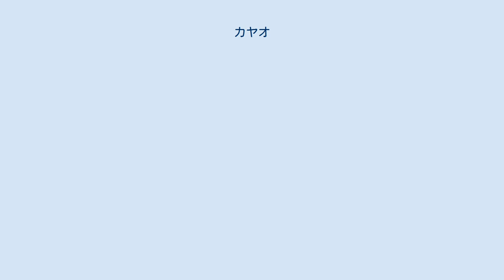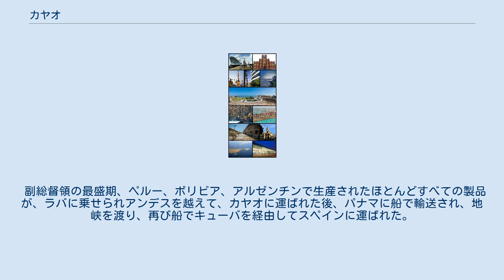カヤオ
カヤオ（スペイン語: El Callao）は、ペルーの首都リマ西部に位置する、国内最大で主要な港町である。
カヤオ特別区の中心地である。
名称についてスペイン語での発音とは異なっており、「カリャオ」、「カジャオ」と表記されることもある。
この表記の揺れは、スペイン語圏各国・各地域における「ll」音の発音の差異に起因する。
 リマと共にリマ都市圏を形成する。
国内人口の3分の1がここに居住している。
 カヤオは、1537年に設立した。
1535年にリマが設立したちょうど2年後であった。
カヤオはすぐさまスペインの太平洋における主要な貿易港となった。
名前の由来は分かっていないが、インディオの言葉かスペイン語に由来すると考えられている。
1550年までに、町はカヤオの名前で知られていた。
 副総督領の最盛期、ペルー、ボリビア、アルゼンチンで生産されたほとんどすべての製品が、ラバに乗せられアンデスを越えて、カヤオに運ばれた後、パナマに船で輸送され、地峡を渡り、再び船でキューバを経由してスペインに運ばれた。
 6地区。
各地区の代表は alcalde （町長・市長）である。
 San Lorenzo, El Frontón, Cavinzasなど。
 Ferrocarril Central Andino： 2006年、狭軌, 914mm から、標準軌, 1435mm に変更